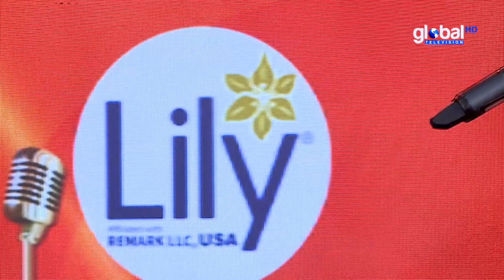Kori Mana Kam Charena | করি মানা কাম ছাড়েনা | Folk Song | Beauty | Global Folk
Welcome to Global Folk, your one-stop destination for the best Bangla folk music. Our latest folk addition: Kori Mana Kam Charena | করি মানা কাম ছাড়েনা | Folk Song | Beauty | Global Folk

At Global Folk, we strive to bring you the finest folk songs from diverse cultures, celebrating the beauty of our shared humanity.

Song: Kori Mana Kam Charena | করি মানা কাম ছাড়েনা
Vocal: Beauty
Lyrics,Tune: Fakir Lalon Shah

Thank you for being a part of our global folk family!